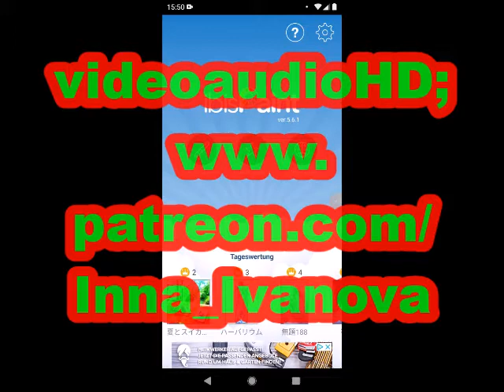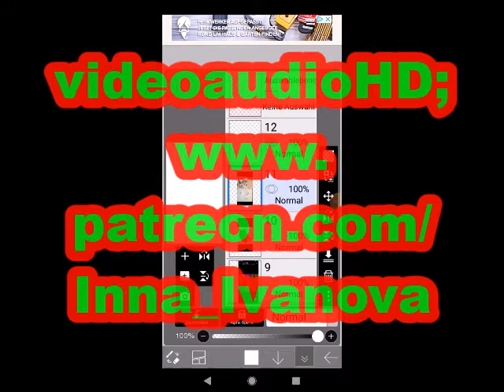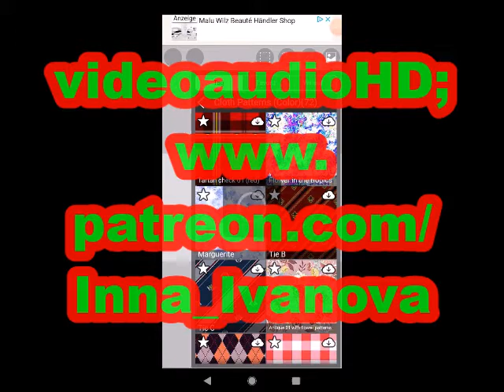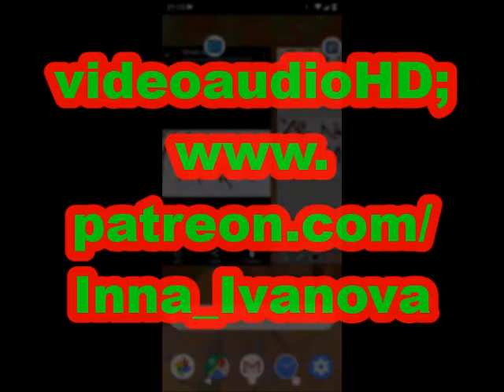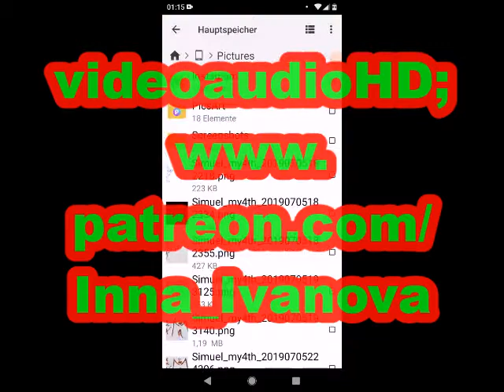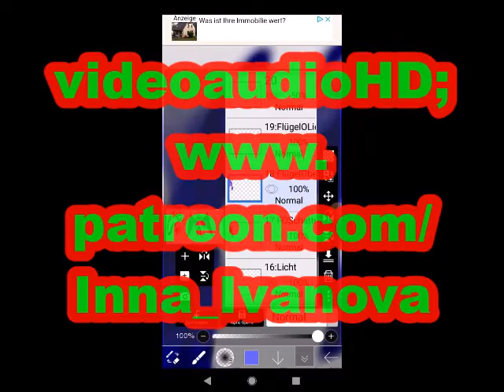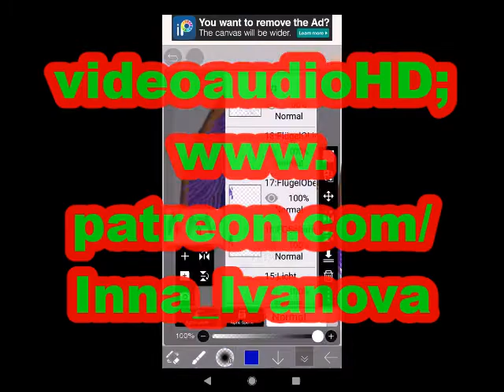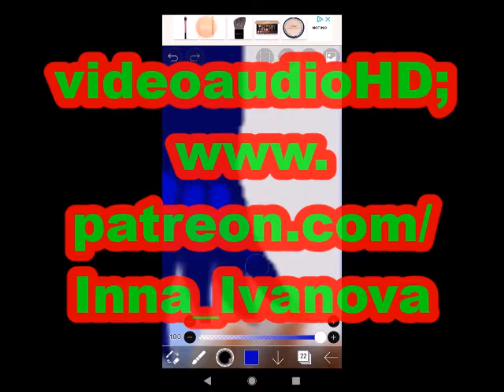🦉 SIMUELibispaintx 🦁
buyInnaswork..! ►

U./P.s:
L./C./P.C./E.E. (-L.L., P.)
G.p. (-I.p.x)
T. (-M., F.)
V.e. (-M.M.,S.r.)
M. (-f.s.org)

Ibispaintxandscreenrecorder_Simuel

+.19.08.2019.-r./w.
+.21.10.2021-e./c.

O.s.;~19h

 (50xf.)

00:00 -explainedprogrameingerman
08:55 -fastplay...
09:12 -bgpatternexamples...
10:25 -aboutcolorsandbodychangesaftertime..
14:07 -sketches...
15:04 -colouring...
16:58 -light...
18:03 -continue...
19:52 -wingsshadow..
21:45 -wings...
22:48 -feathers...
24:02 -light
25:23 -wingshadowdetails...
27:38 -smallfeatherssomethingfails.. -.-“
29:44 -feathersdetailstail...
30:25 -shadowssmallfeathers...
31:12 -basiccolour“=“
32:03 -continue...
33:03 -“=“
33:24 -“=“
34:06 -“=“
34:48 -shadowssmallfeathersdetails...
36:01 -“=“
36:26 -basiccolors“=“
37:32 -“=“
38:15 -“=“

Innanexplainitingermanaustrian..!

Thankyou,tobemycustomer..!

&MorethankstoBUYmyArtWORKs&bemyPATREON..!

Seemoredetailsonpatreon..!

]BJ~